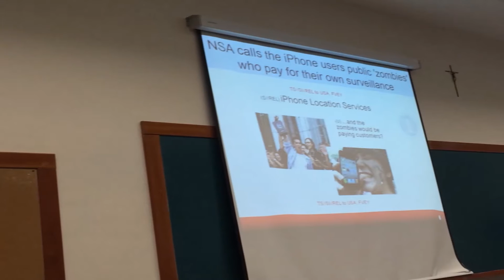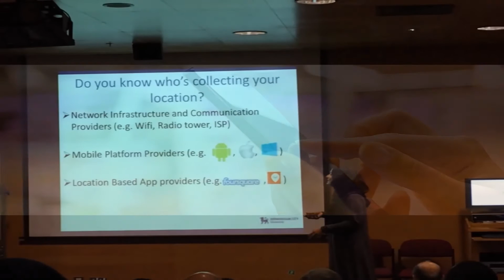Studying a PhD in computing and cyber security - Asma's story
Asma Patel discusses her research project into smart phones and cyber security, which she is studying at Birmingham City University's School of Computing and Digital Technology.